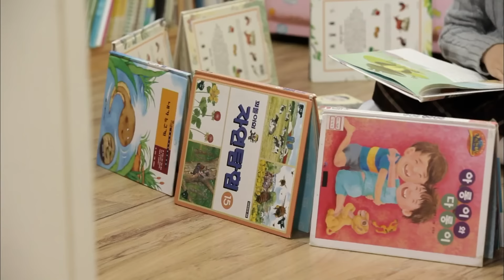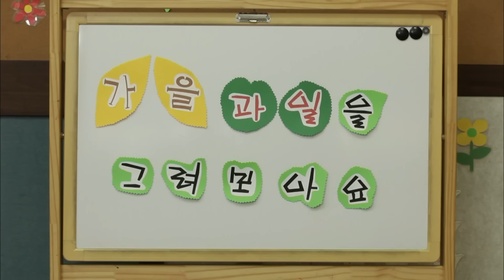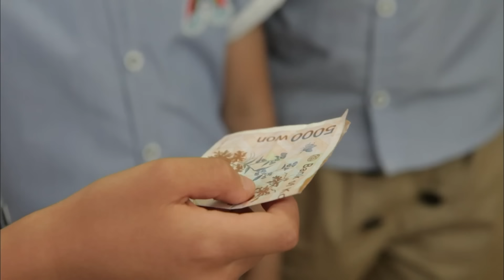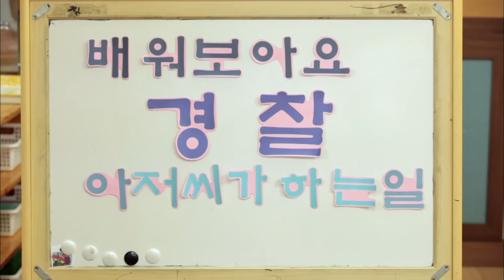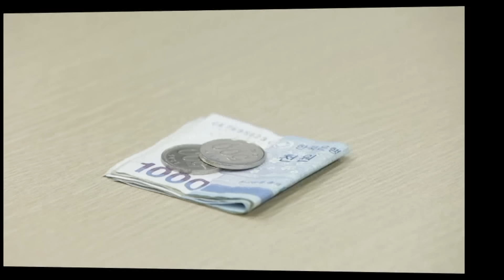[EBS놀이터] 꾸러기 천사들｜보라반 꾸러기들 모아보기⑧💜｜우정이야기｜어린이드라마｜어린이연극｜EBS키즈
00:00✔️제31화 반지야 어딨니?
25:51✔️제17화 하얀마음 검은마음

“어린이가 없는 곳에 천국은 없다!”
7살 어린이들의 일상과 순수한 동심을 통해 어른과 아이들 모두 즐거워하고 행복해지기를 꿈꾸는 드라마.
점점 늘어가는 다문화가정 어린이들의 마음, 행복, 고민들을 함께 생각하며 공유해 보는 드라마.
아이들을 어떻게 대할지, 아이들을 어떻게 키울지 모르는 어른들에게 아이들을 어떻게 사랑하고 이해할 수 있는지 보여주는 드라마.
아이들이 바라보는 어른들의 세상, 아이들이 만들어 가는 아이들만의 세상을 엿볼 수 있는 드라마.